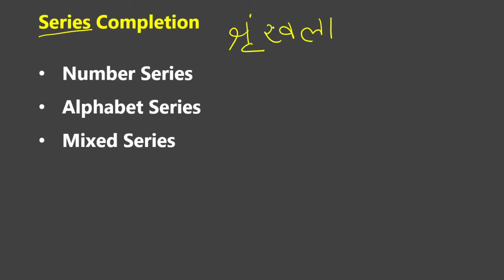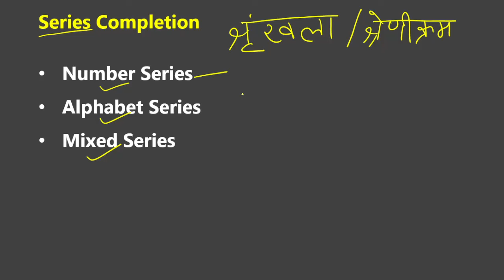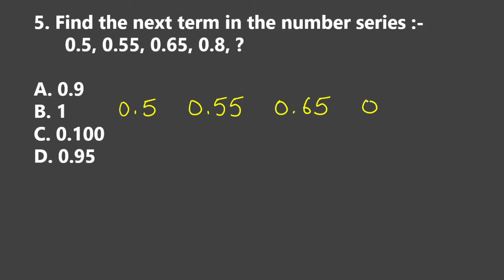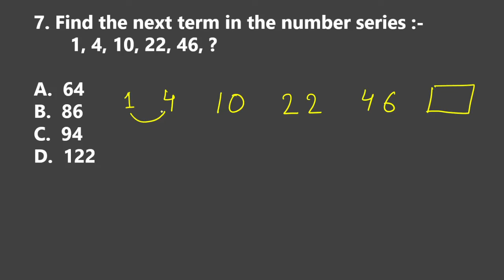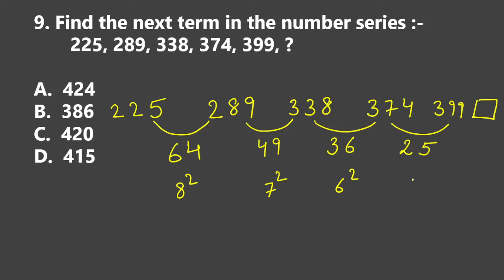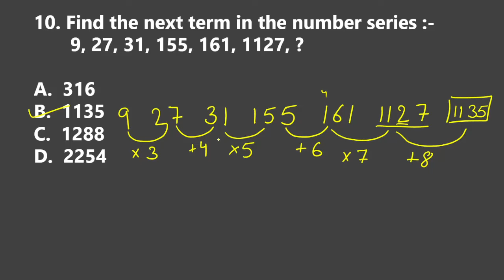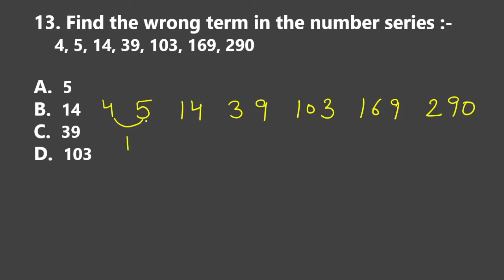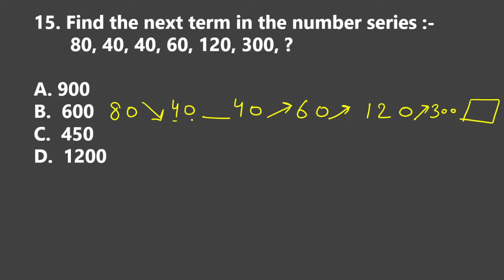Number Series | Day 1 | Reasoning || HP State Co. Bank, Police Constable, RPF & All other Exams